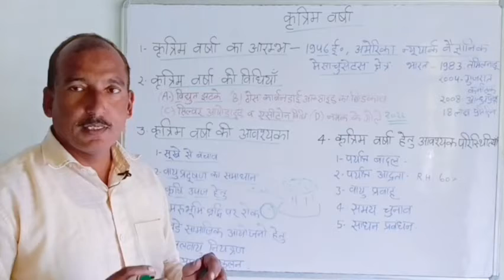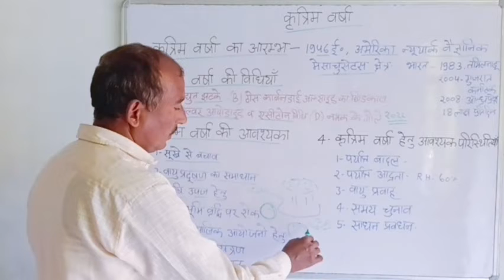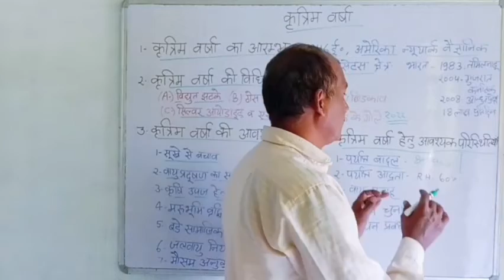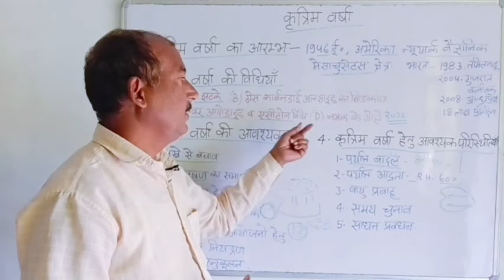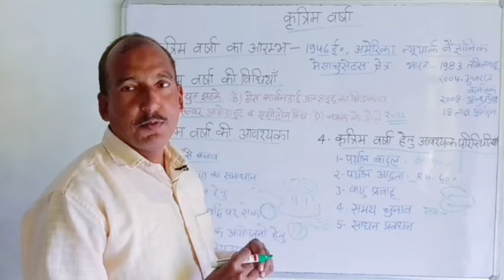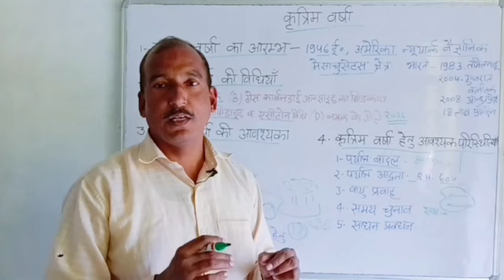Artificial Rain Deep Study how artificial rain works , कृत्रिम वर्षा कैसे कराई जाती है , Geography